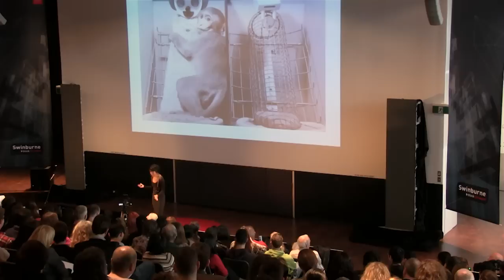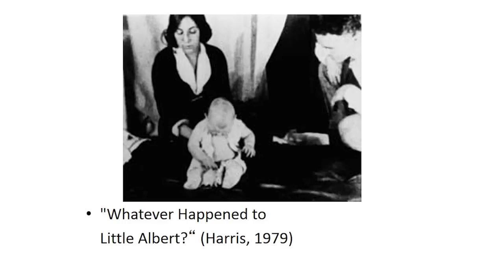Living Without Fear: Dr Jee Hyun Kim at TEDxMelbourne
Dr Kim currently leads a research team working on memory aspects of early-onset anxiety disorders and drug addiction in the Florey Institute of Neuroscience and Mental Health, University of Melbourne. Her research suggests cognitive-behavioural therapies have different effectiveness depending on one's age, and advocates treatment of mental disorders during childhood. Her research in memory across development began when she received Bachelor of Psychology with 1st Class Honours and the University Medal in 2004 from the University of New South Wales, Australia. She then received a Ph.D. in 2008 for research in memory retrieval, forgetting, inhibition and erasure from UNSW. While she was at Michigan University for her postdoctoral training, UNSW gave her U-committee Award for Research Excellence in Science in 2010. Dr Kim has recently been honoured with the Australian Psychological Society's Early Career Research Award in 2012. She has featured regularly on ABC radio, including 'Radio Australia', and has recently featured on Channel Ten's 'The Project'.

TEDxMelbourne brings a diverse group of people together to share ideas, knowledge and inspiration through a series of events throughout the year.